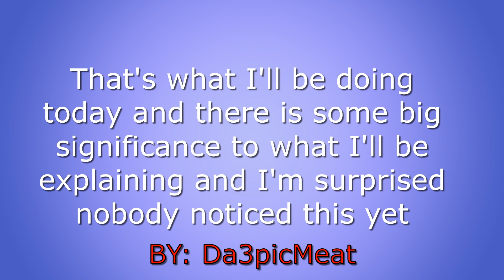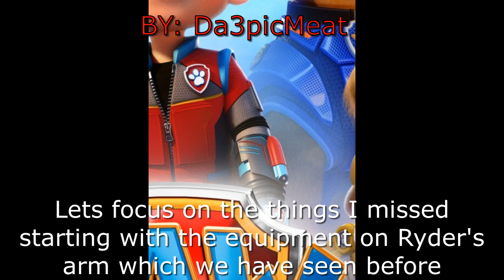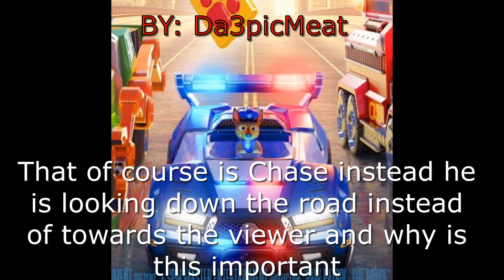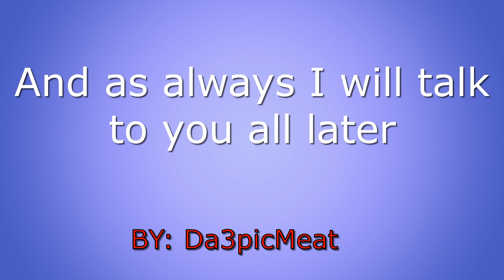Re-Analyzing The Paw Patrol Movie Poster (Paw Patrol Movie Poster Analysis)